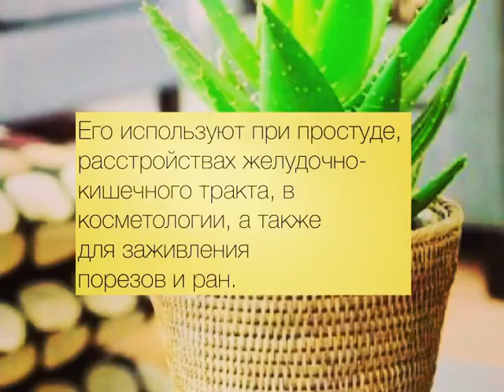ПОЛЕЗНЫЕ РАСТЕНИЯ В ДОМЕ